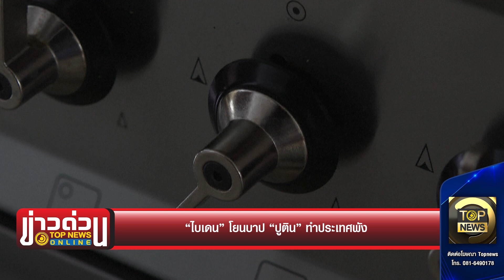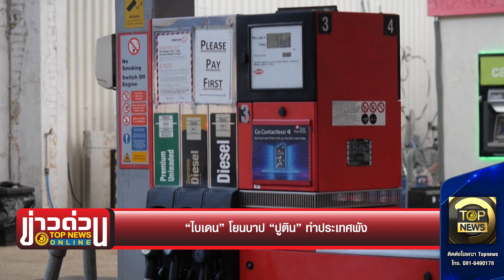“ไบเดน” โยนบาป “ปูติน” ทำประเทศพัง | ข่าวด่วน | TOP NEWS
“ไบเดน” ไม่หยุดกล่าวโทษ “รัสเซีย” ต้นตอแห่งหายนะทางเศรษฐกิจ ทำหลายชาติในยุโรปเผชิญวิกฤตเงินเฟ้อในรอบ 40 ปี ราคาน้ำมัน-สินค้า สูงลิ่ว ไสตล์อเมริกาไม่เคยก้มมองดูตัวเอง ดีแต่ป้ายสีใส่ร้ายชาติอื่น